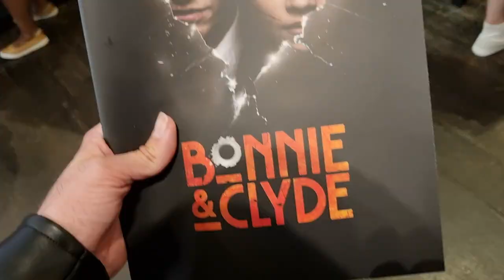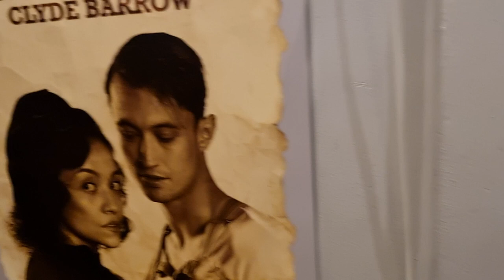BONNIE & CLYDE fan night vlog & Q+A | Bonnie and Clyde musical at the Arts Theatre West End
Me and my boyfriend Mickey Jo (@MickeyJoTheatre) were invited to the fan night performance of Bonnie & Clyde the Musical at the Arts Theatre in London’s West End.

Check out the vlog whoch also includes the post-show Q&A with Jordan Luke Gage, Francis Mayli McCann, Natalie McQueen, George Maguire, Cleve September and Ako Mitchell.

Name: Aeron James
Age: 26
Nationality: British
Gender: Cis Male
Pronouns: He/Him
Sexuality: Gay
Main Loves: Coffee, Vintage, Disney, Musicals

t